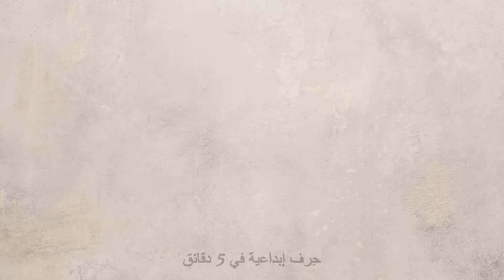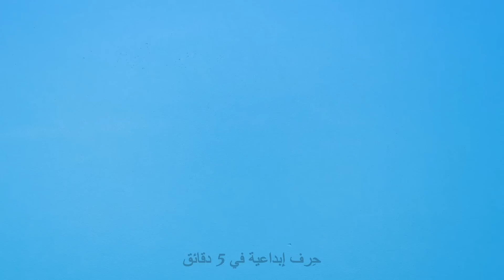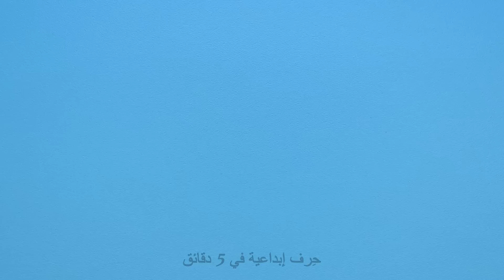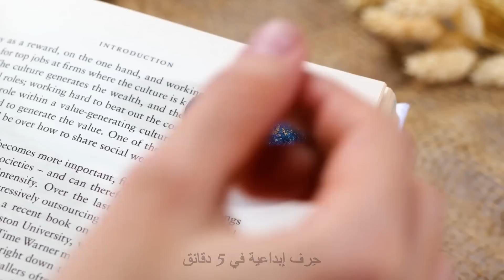حرف جميلة مصغرة || حرف بمسدس الشمع وطين البوليمر والغراء الساخن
مرحباً يا أصدقاء! أهلاً بكم في عالمنا السحري لصناعة الحرف الصغيرة! سنعرض لكم في هذا الفيديو، سنتعمق في فن صنع كنوز صغيرة باستخدام طين البوليمر والراتنج الإيبوكسي والغراء الساخن. انضموا إلينا لنحت وتشكيل وتصميم روائع مصغرة معقدة تجعلك مذهولاً. لذا، أحضر موادك وأطلق العنان لخيالك هذه الرحلة المثيرة لصناعة الحرف اليدوية الصغيرة! لا تنسَ ضغط زر الإعجاب والتعليق والاشتراك لمشاهدة المزيد من الطرق التوضيحية والأفكار الإبداعية الملهمة.

الطوابع الزمنية:

00:01 - أقراط آيس كريم لطيفة

01:07 - مصنوعات رائعة من طين البوليمر

02:48 – سوار من الزهور المجففة

03:09 - مرآة صغيرة تصنعها بنفسك